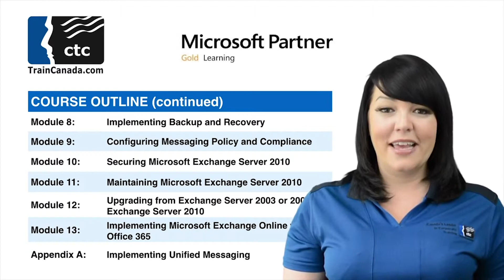Configuring, Managing and Troubleshooting Exchange Server 2010 - 10135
Looking for Exchange Server 2010 training?  to find out how!

ctc TrainCanada offers a variety of course delivery formats in order to accommodate individual training requirements and schedules.

Students can choose from a catalog of  regularly scheduled classes, on-demand courses, small group workshops, one-one one training and live webinars.

In-classroom classes are listed in our course schedule and on our website. Each student has their own PC for hands-on instructor led training.  Instructor may be located at an alternate ctc TrainCanada branch.

Virtual Classroom -- Hands-on, live instructor-led training from any internet-accessible location.

Dedicated Groups -- classes are set up for your staff alone and can be at your location or ours. When you wish to have a course dedicated to your staff the course content can be customized for your particular needs. Dedicated classes can also be delivered remotely -- participants can join a class right from their desk with a live instructor.

Small group tutorials & workshops -- sessions can be customized for your needs and at your choice of location.

One-on-One training -- training can be tailored for individual needs and location. Our Executive Program features one-on-one individualized training.

Self-Paced Learning -- (with MCT Mentor) -- For IT Professionals who can't take the time for in-class training. With our self-paced learning you have the option of self-directed online Microsoft-Certified training, mentored by MCT's.